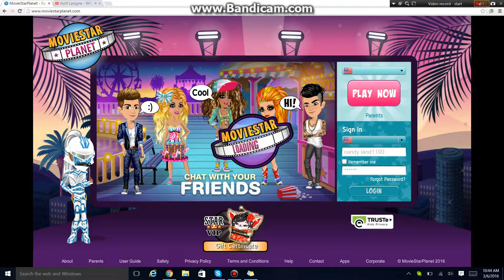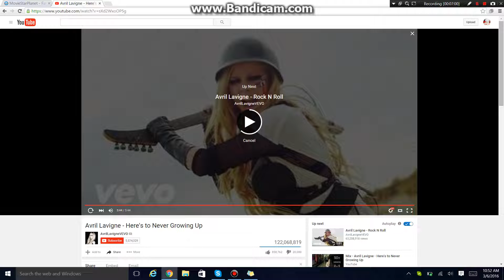msp Mailtime part two|#1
part two of first mailtime